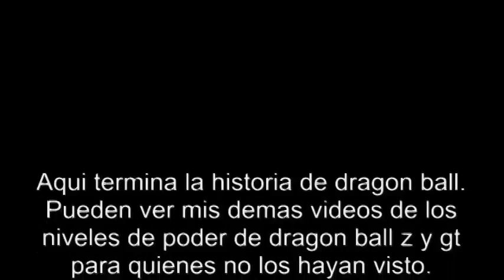dbz sin copiright